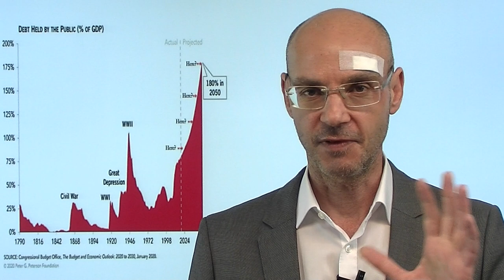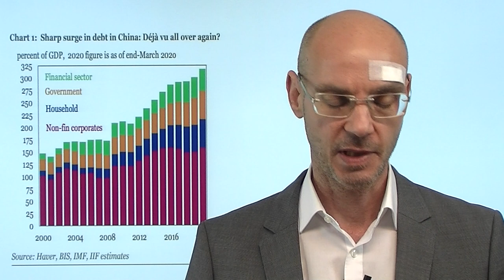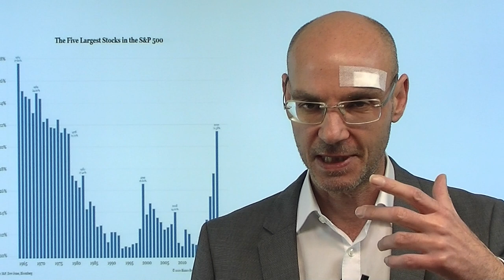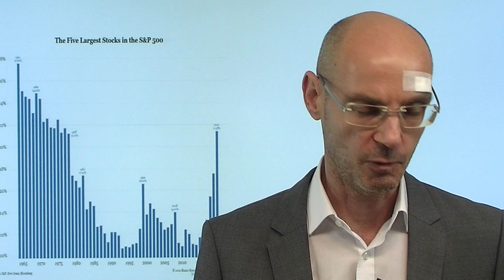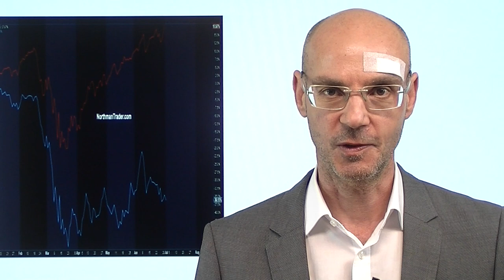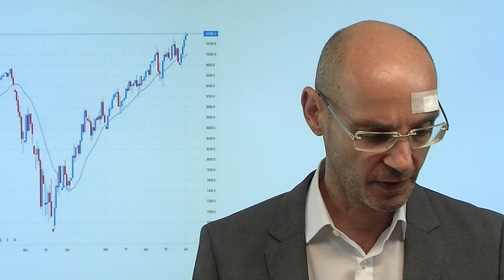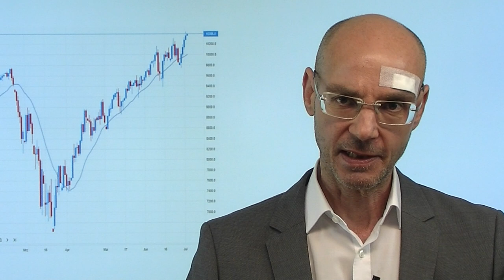Gold oder Nasdaq - was ist besser?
Sowohl Gold als auch der Nasdaq - also vor allem die großen US-Techwerte - haben ein glänzendes Quartal hinter sich. Sollte man jetzt eher Gold kaufen - oder doch besser die Tech-Werte, ergo den Nasdaq? Folgendes Video gibt einige Anregungen für die Frage, welches Investment langfristig wohl besser ist..